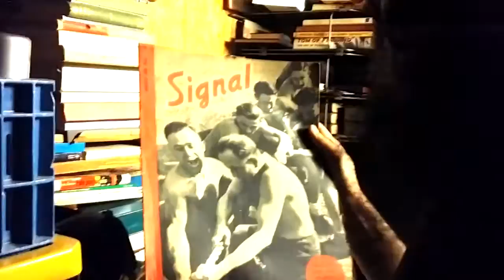Stichma TV - Overstroming Huize Ruyghrock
Een rondleiding door Guy Tavares, Heer des Huizes.